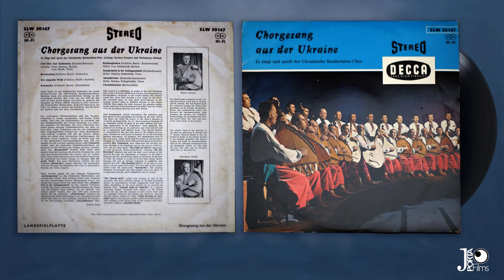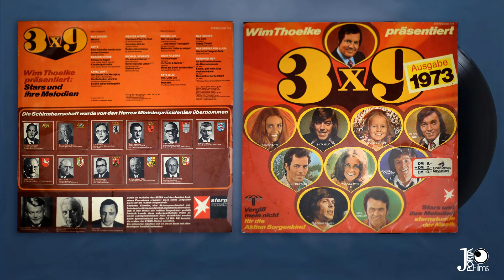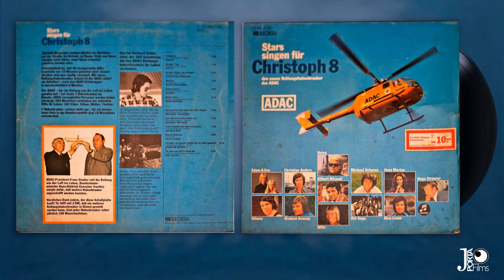PORTADES LPs ANYS SETANTA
Col·lecció de portades de LPs anys setanta
Banda musical:
BABAMALA
Tema: "Sombras"
Per gentilesa:
El meu reconeixement als autors.

Audiovisuals @jportafilms: cultura, art i viatges.